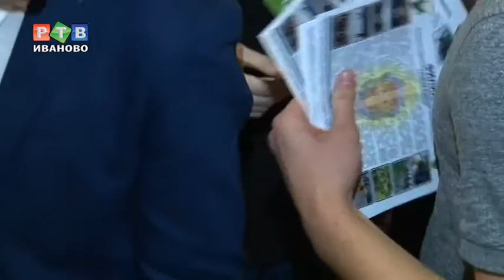ФСБ приглашает учиться